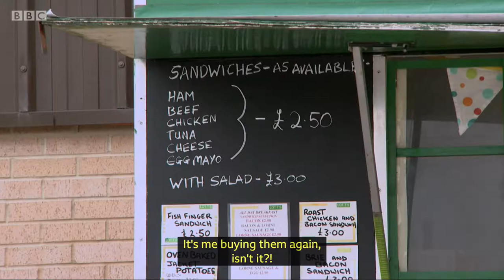Harrogate: What David Harper from Antiques Road Trip says about the place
Don't just take my word for it.  It's one of David Harper's favourite towns in the world.